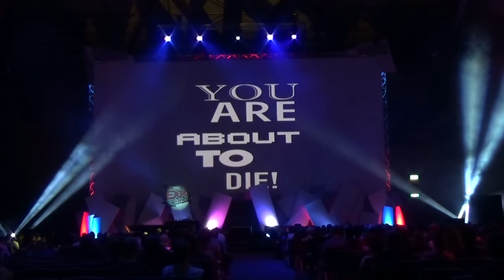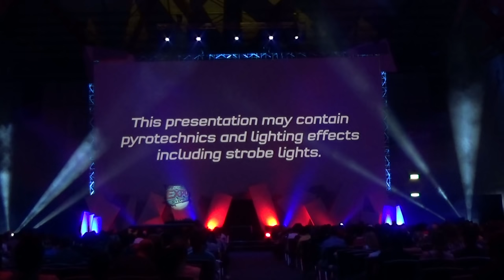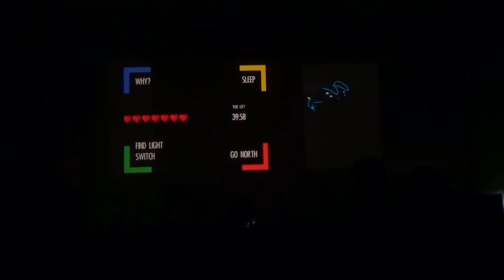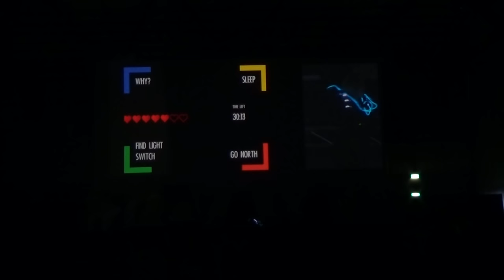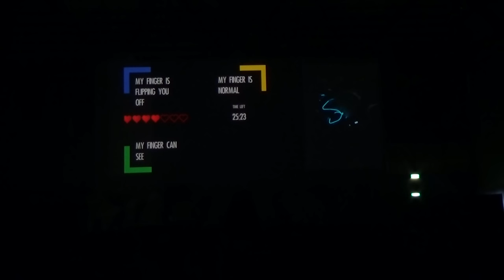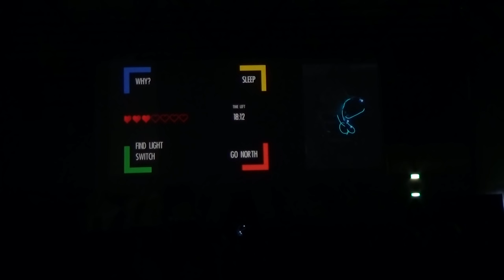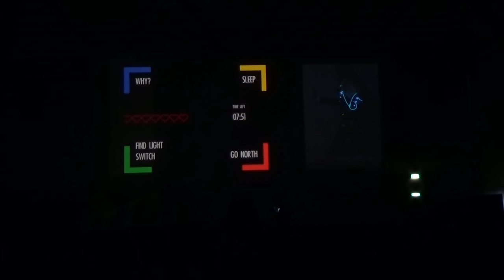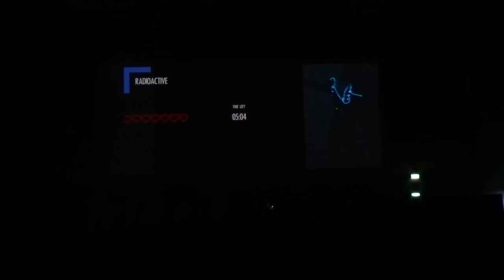John Robertson's The Dark Room @ EB Expo 2015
John Robertson here with a full-length Dark Room in a 1,000 seat theatre! Check out the Orwell-style, football-stadium-sized screen!  Stand up stand-up with standing room only.

DO YOU HAVE ANY IDEA HOW HARD IT IS TO RUN IN THOSE BOOTS AND A CORSET IN A THEATRE THAT SIZE?! (It's not hard at all, I am, after all, a videogame.)

June 16th - Champ's Bar, Singapore

June 17th - Culture Club, Hong Kong

July 3rd - The Paddo, Brisbane

July 24th - Bedford Fringe

August 5th - 27th - Underbelly Cowgate, Edinburgh Fringe

Oct 1st - EB Games Expo, Sydney